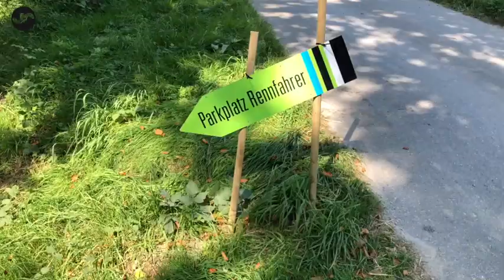JR RACING DIARY // EKZ Cross Tour Baden